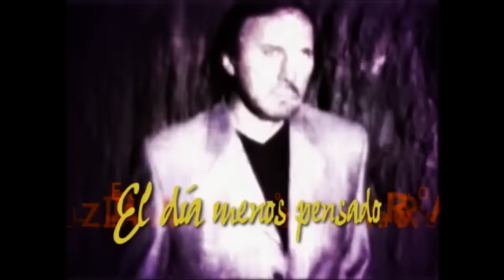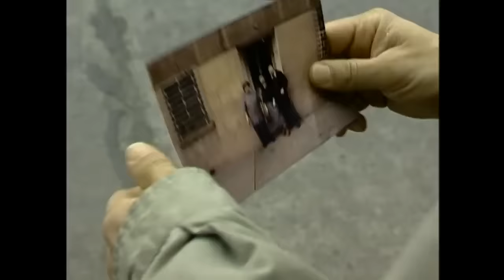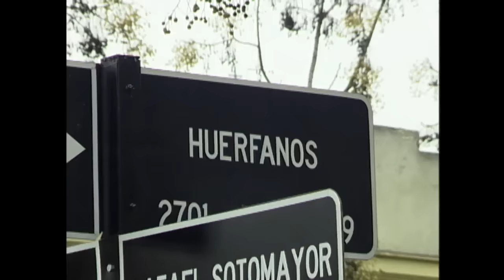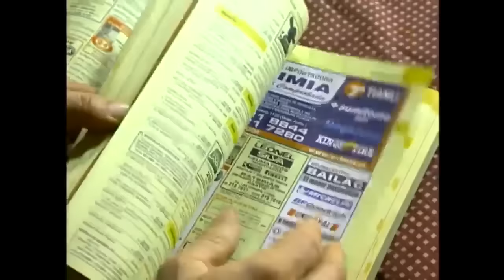El asilo | El día menos pensado - T5E12